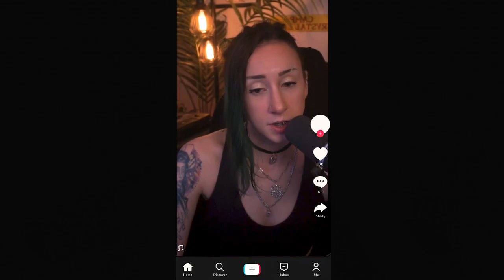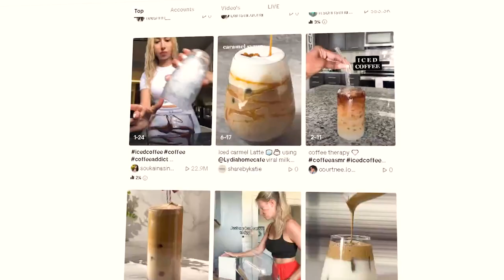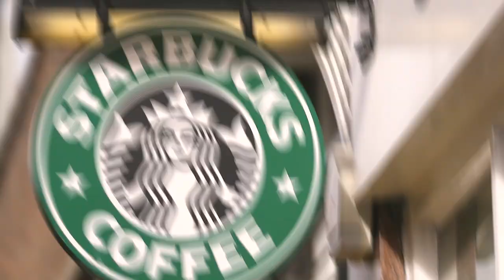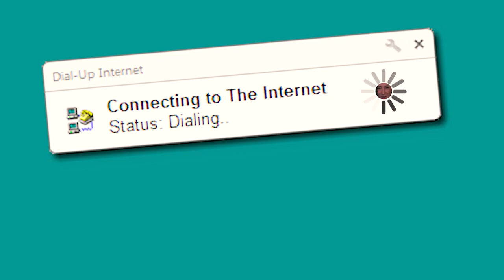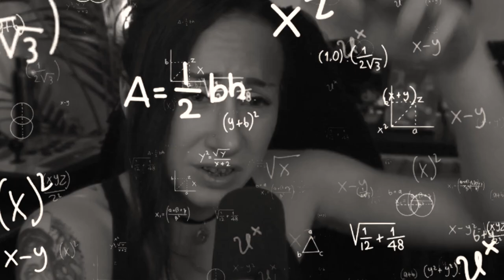TikTok Coffee is OUT OF CONTROL!